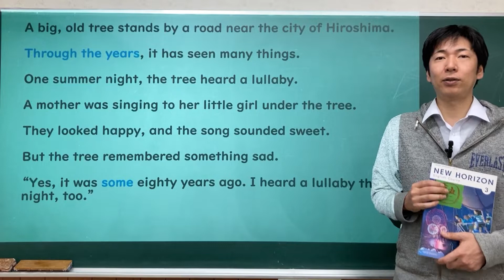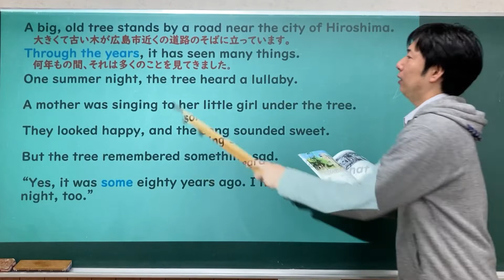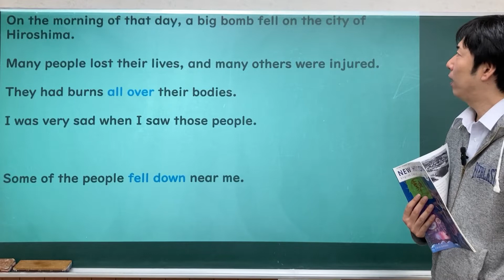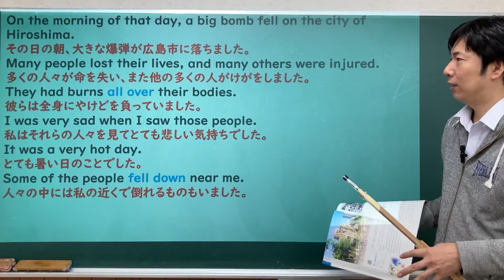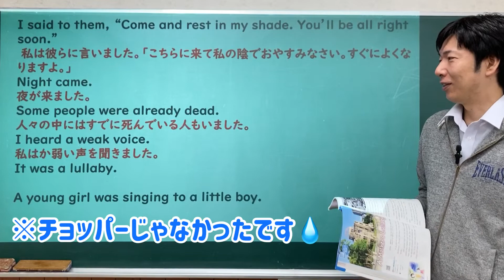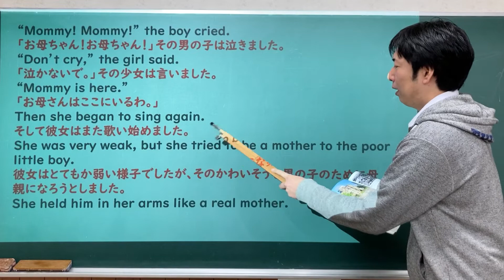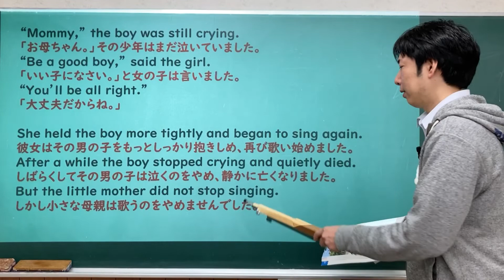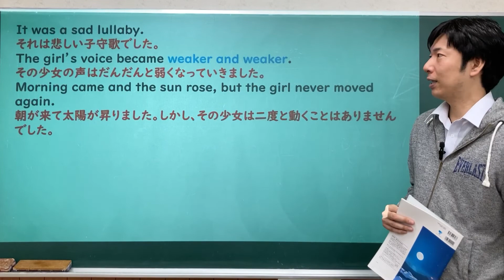中3 英語 NEW HORIZON A Mother’s Lullaby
この話、自分が中学生のときから載ってたなあ。

このチャンネルは、みなかた塾が運営するチャンネルです。

塾のお問合せや体験はお気軽にどうぞ！

音楽
魔王魂